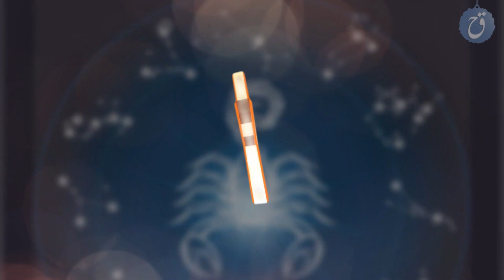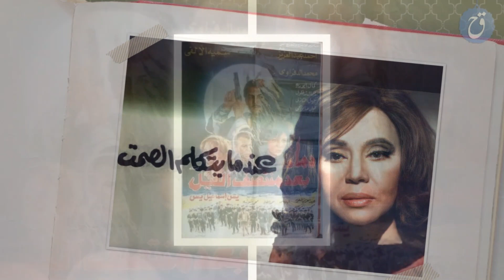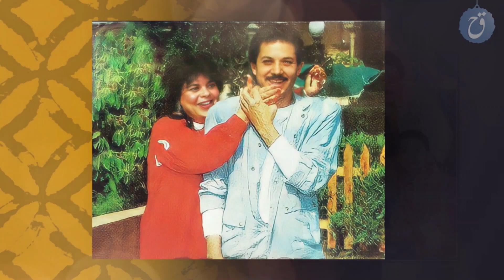مين هي الفنانة اللي ندم على العمل معها؟ ومين هي الفنانة المحبوبة اللي اتجوزها؟ قصة حياة كمال ابو رية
وثائقي قصة حياة كمال أبو رية وأسراره الكاملة